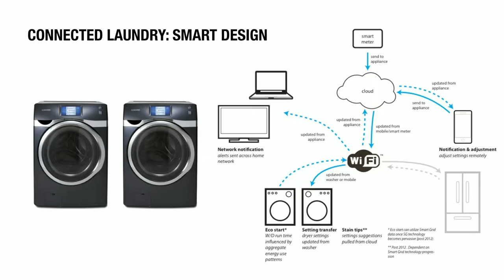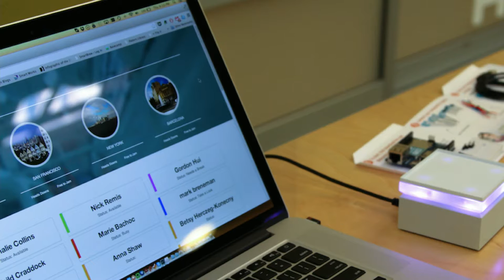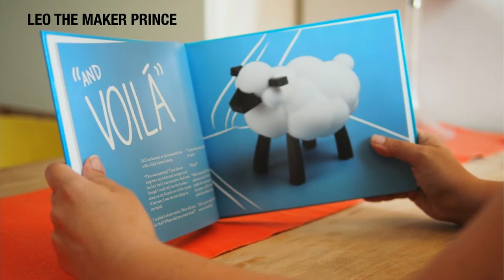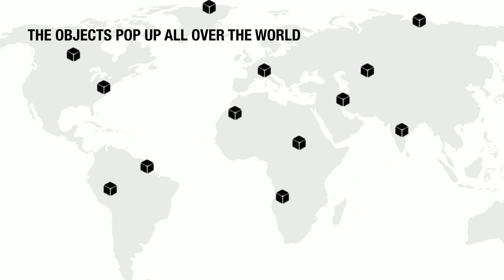3D printing to bring book characters to life | Carla Diana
Designer Carla Diana demos some clever design tools and programs that use 3D printing to bring characters in her books to life -- and teach the joy and excitement of sustainable design.

Enjoy this unedited talk by  Carla Diana.
Filmed at TEDYouth in 2015.